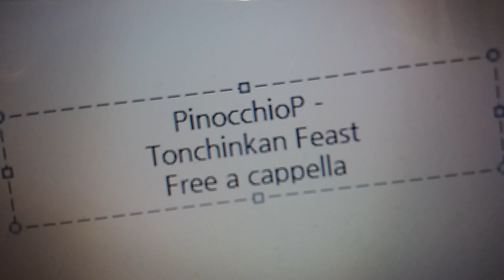ピノキオピー - 頓珍漢の宴 Free a cappella フリーアカペラ